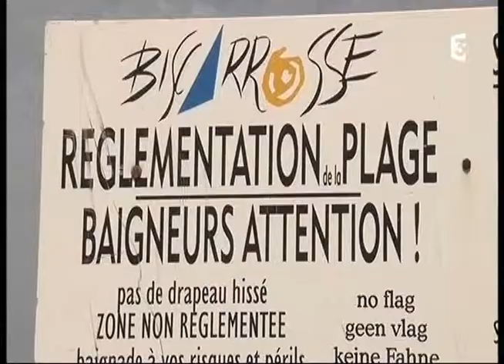FLASH CONSO "Sécurité des plages et danger des baines"